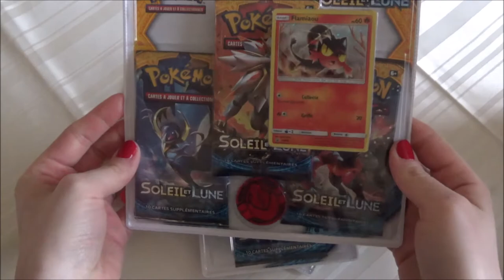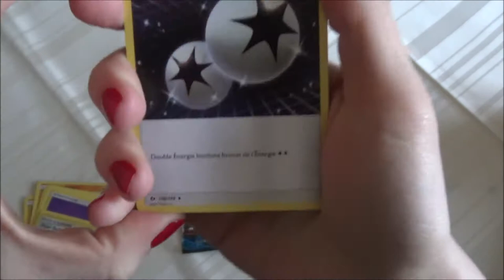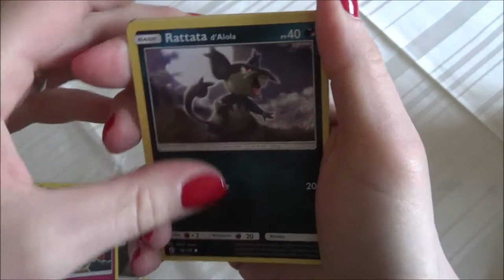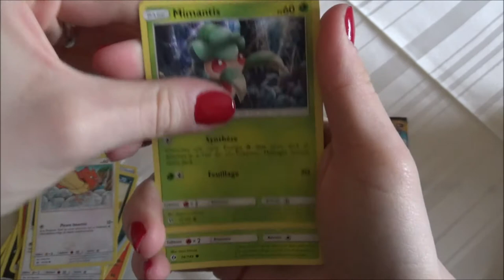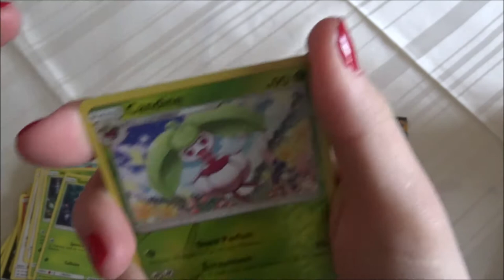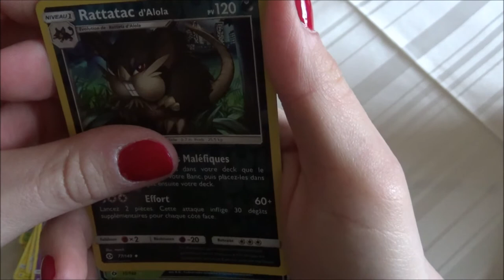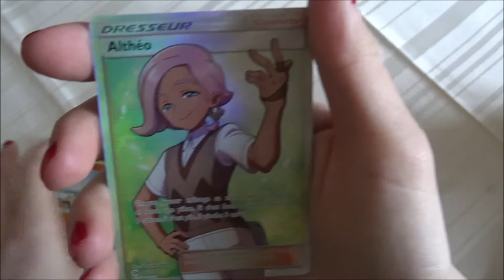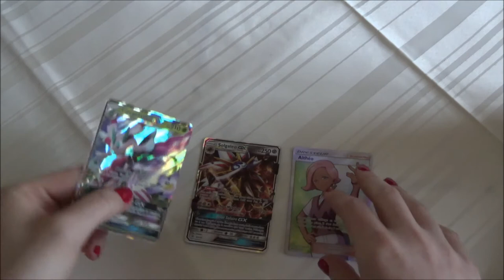Ouverture Boosters Pokémon Soleil et Lune : GX et FULL ART pour XxDeaThyxX ?!